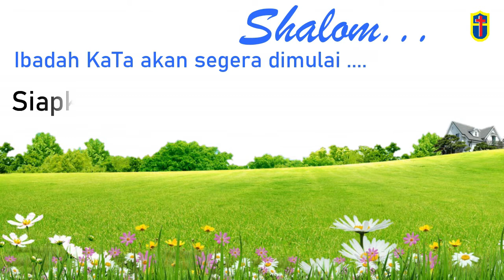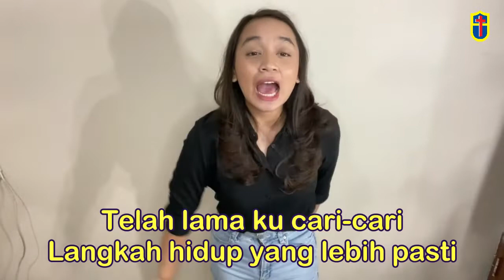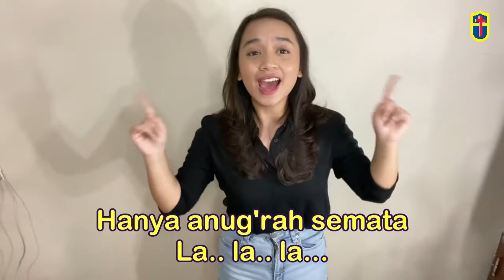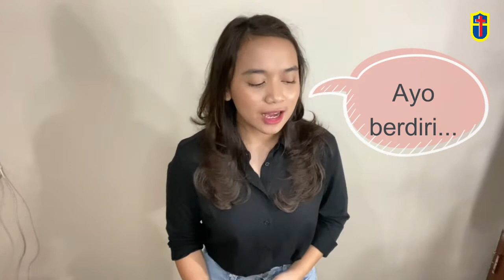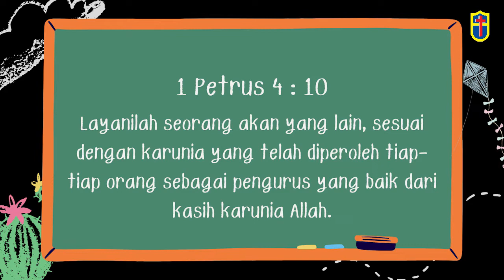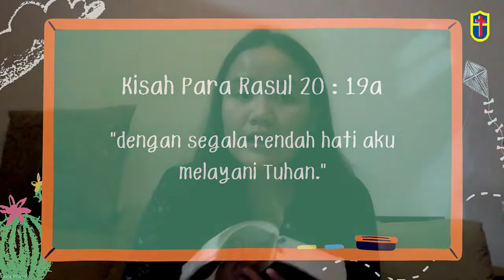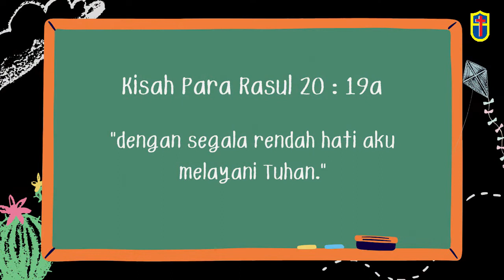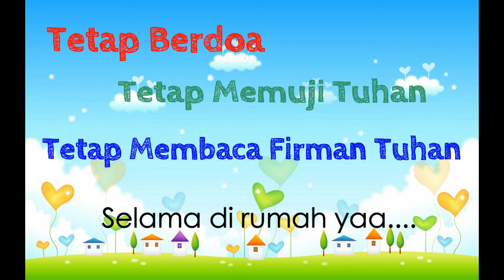"MELAYANI TUHAN" Ibadah Minggu Kelas Besar 26 Juni 2022